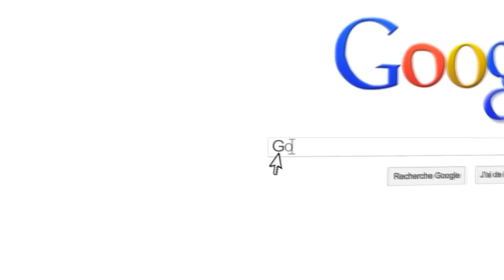LA SOIRÉE DÉBAT AVEC MASKEY ET MALIK BENTALHA !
En compagnie de Maskey, Malik Bentalha et Doigby , la soirée du Lundi sera bien différente ! Pas de MasterKill mais une grosse session "débat" en compagnie de nos invités sur divers sujets avec vous !

CODE CREATEUR : GOTAGA